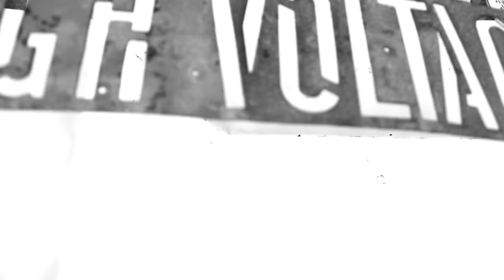TURFinc X GoPro - TURF IN THE BAY | Lucid vs Velo | Dance Battle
Led by the Johnny 5 Lopez @johnny5turfinc, TURFinc combines the best moves of breakdancing, street style and classical powers into some of the most expressive, intriguing performances to hit the Bay. If you haven’t heard of “Turf” before, it’s a street dance style that originated in Oakland and aims to give people an outlet for expressing their life stories and experiences. For many of the dancers, Turf is a way to get off the streets and instead positively channel their energy through fast-paced, dynamic performances. GoPro couldn’t pass up the opportunity to collaborate, so we used a 100-camera circular GoPro array to capture an immersive look into the crew exhibiting its best moves. Here's a match up battle a Turf Dancer vs an All Style Dancer.

Here's the historical film ,10mins of exciting footage of GoPro X TURFinc - TURF IN THE BAY

First beat by

Performers

Lucid team Soul Cannibals
vs
Velo team BA @allgold_niinoo

Battle edit by
Javier Ochoa of High Voltage Films @javifromdarich

Category
Sports